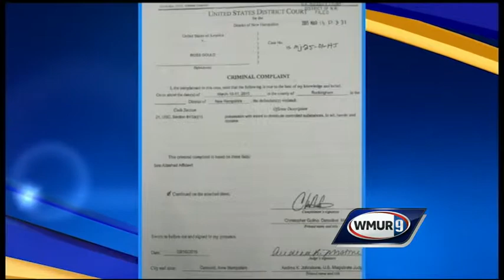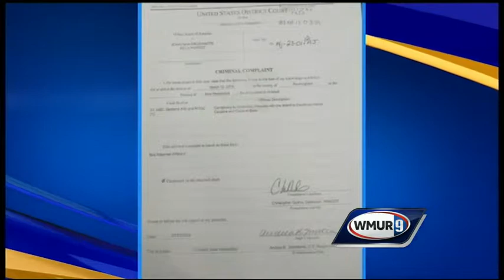Afternoon news webcast